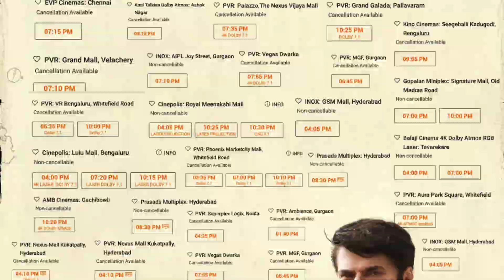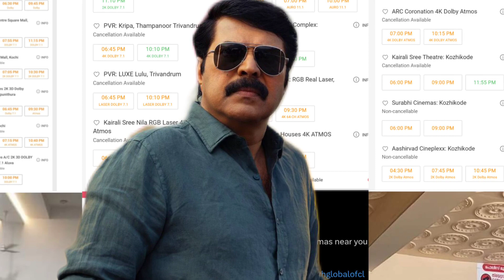വീണ്ടും റെക്കോർഡ് ഇട്ട് കണ്ണൂർ സ്‌ക്വാഡ് 🔥| Kannur Squad Record Update | Mallu Film Media